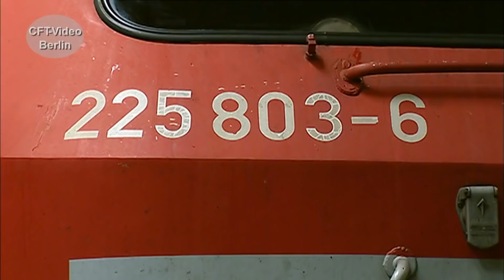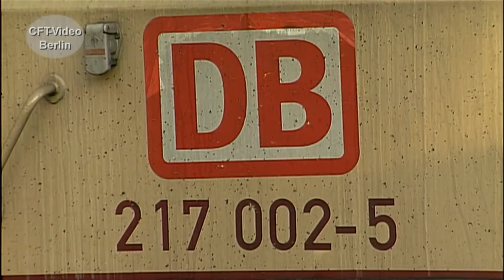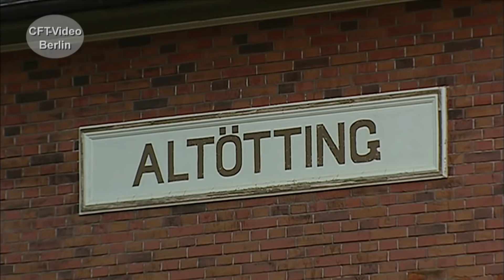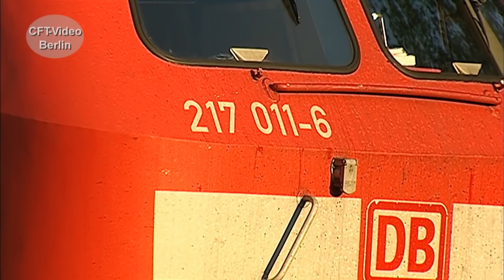Das Werk Mühldorf und die V160 Familie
In den 2000er Jahren ist das Werk Mühldorf eine Hochburg der V160 Familie. Instandgehalten werden die Baureihen 217, 225 und 218. Seinerzeit haben wir im Werk gedreht und an der Strecke nach Burghausen auf die Züge gewartet. Viel Spaß beim Anschauen: Hier mehr zur V160 Familie